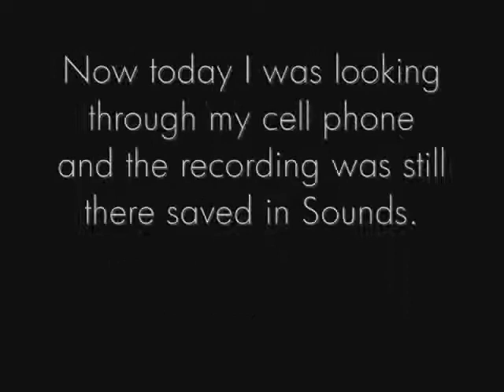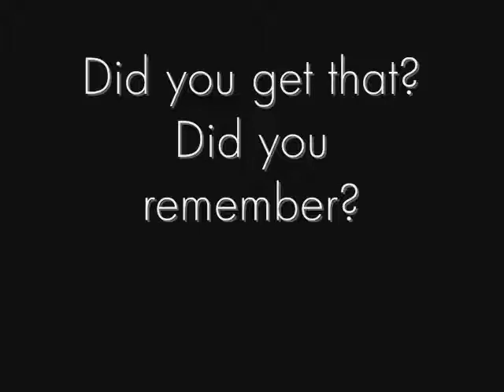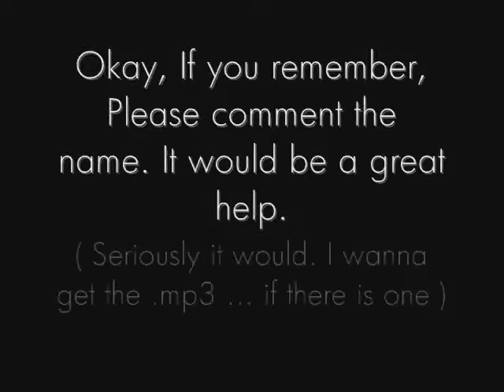Can you help me with this song from Club Penguin?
Okay. Just watch the video. All the information is there. =)